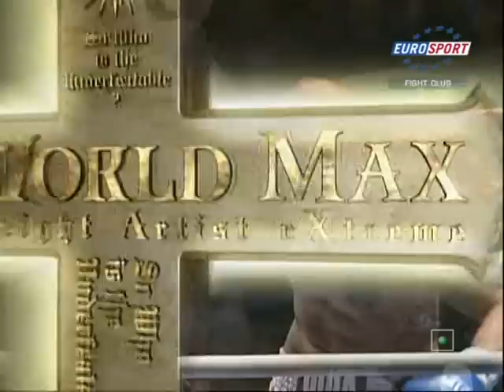Буакау против Андре Дида 2009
Muaythai.su - Все о муай тай, тайском боксе в Таиланде, методиках подготовки и спортивной фармакологии.